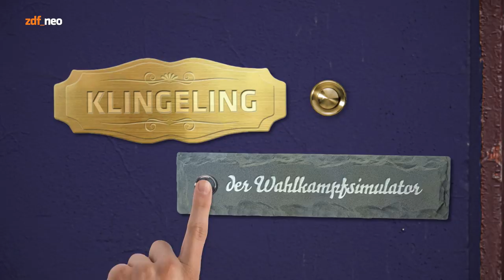Klingeling – der Wahlkampfsimulator mit Konstantin von Notz | NEO MAGAZIN ROYALE mit Jan Böhmermann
2017 ist das Superwahljahr in Deutschland! Da ist nichts wichtiger, als den Wähler direkt an seiner Haustüre abzuholen. Deswegen haben die jungen, hippen Polokragenaufsteller der Jungen Union einen topmodernen Wahlkampfsimulator entwickelt. Wir haben ihn uns ausgeliehen und schicken Konstantin von Notz auf Wählerjagd für die Grünen und Jan auf die Mission, Durchschnittszuschauer von seiner Spartenunterhaltungssendung zu begeistern.